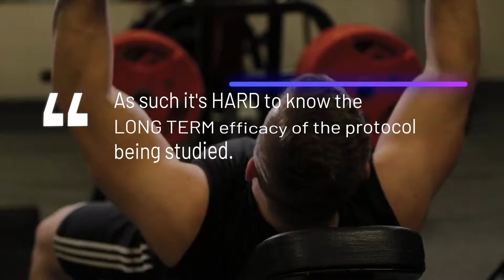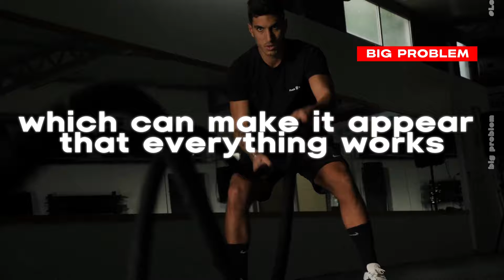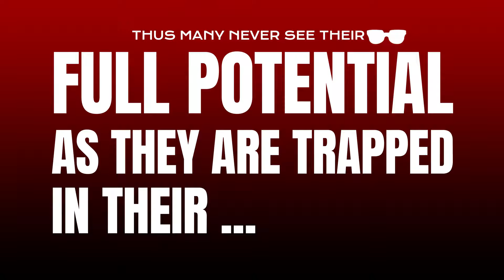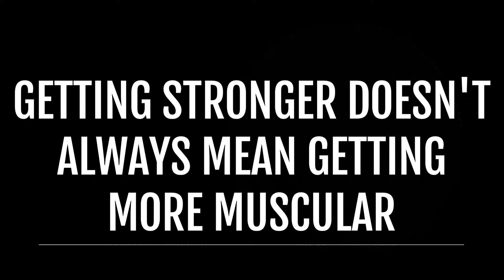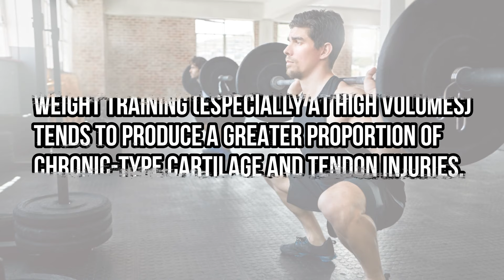Unlock Your Potential: The Power of Varying Your Workouts!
Most people do the same workout and the same exercises each time they go to the gym, but within the framework of Naturally Intense High Intensity Training, every single workout is different. In fact, over the past 32 years of my training as a natural bodybuilder, I can say that I have never done the exact same workout more than once.

Muscles grow in response to unaccustomed stimulus, which is why when you start training there is usually a honeymoon period of beginner gains, but over time following the same workout program, those gains become less and less and the exercises and routine that once yielded great results, now doesn't seem to make much of a dent in your physique.

This phenomenon is even more pronounced in natural athletes and as such, one of the foundational differences between Naturally Intense High Intensity Training and other forms of high intensity training, is the fact that each workout is different.

Exercises are constantly being changed for maximum gains, and the methods of increasing intensity also change. I've been truly fortunate to have been able to have had a career in natural bodybuilding thanks to this training method, and I know for a fact that this muscle building workout plan will help you realize your goals as well! So don't miss out on unlocking your full potential, be sure to vary your workouts and as always, Excelsior!

Chapters:
00:00 Introduction
00:01:04: How Naturally Intense High Intensity Training Differs From Other Systems
02:24 How Conventional Training Causes Progress Plateaus
04:21 Why Most People Don't Vary Their Workouts
05:12 The Importance of Mixing Up Your Exercises for Maximum Gains
05:46 How Varying Exercises Stimulates Muscle Growth
06:59 How Natural Bodybuilders Should Track Progression
08:04 How Varying Your Routine Helps Avoid Injuries